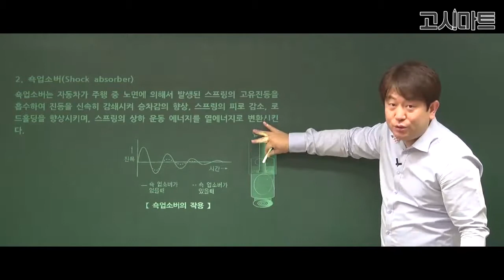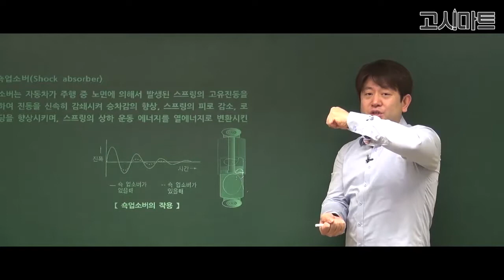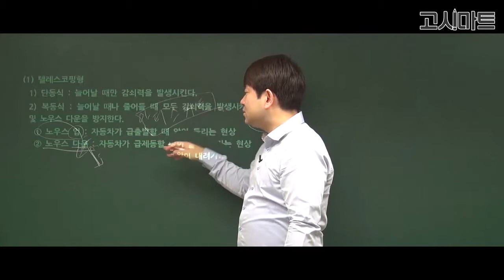운전직공무원_쇽업소버의 작용에 대한 설명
쇽업소버의 작용에 대한 설명